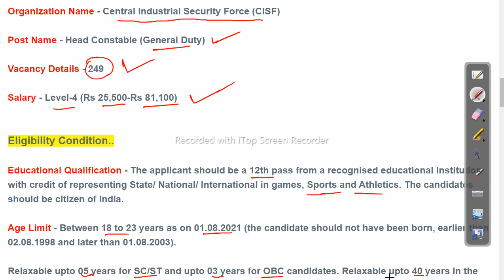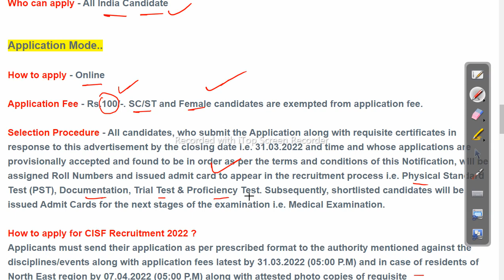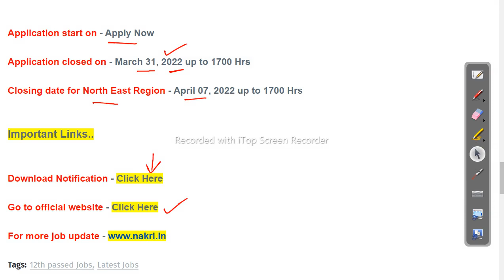CISF Head Constable Recruitment 2022 - Apply now Odisha Govt Job 2023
ସି ଆଇ ଏସ ଫ ରେ ନିଯୁକ୍ତି ହେଡ କନଷ୍ଟେବଳ ପଦବୀ ଖାଲି ୨୪୯ ପଦବି ରେ ଆବେଦନ ୨୫,୦୦୦ ରୁ ଅଧିକ ଦରମା ସବୁ ଜିଲା ର ପିଲା କରିପାରିବେ ଅଵେଦନ , ତେବେ ଯେଉମାନେ ଇଛୁକ ଅଛ ଏବଂ ଇଲିଯିବୁଲ ହେଉଛ ସେମାନେ ଫୋର୍ମ କୁ ଆବେଦନ କର ଓ ଏହି ପୋଷ୍ଟ କୁ ସାଙ୍ଗ ସାଥି ଙ୍କ ସହ ସେୟାର କରି ନିଅ 😊😊😊

cisf recruitment 2022 official website,
cisf recruitment 2022 for female,
cisf recruitment 2022 notification pdf,
cisf recruitment 2021 qualification,
cisf recruitment 2021 for female,
cisf apply,

-~-~~-~~~-~~-~- Follow us on other platforms for more updates and useful content:

odishajobreporter,
fmmanoj,
odisha job reporter,
odisha job,
odisha job info,
ics tips,
odia space,
fm manoj,
laxmidhar sir,
govt jobs,